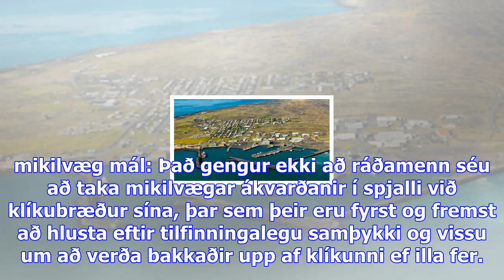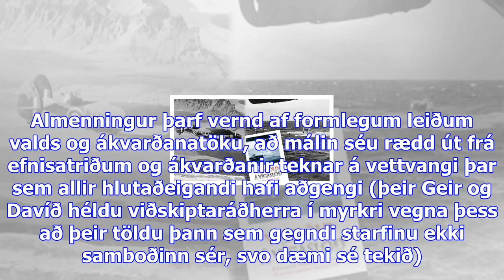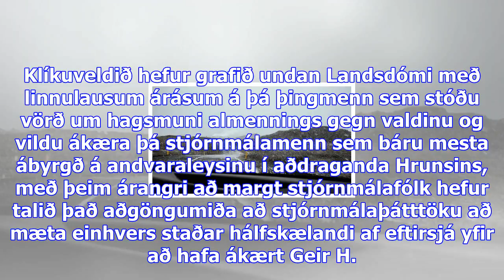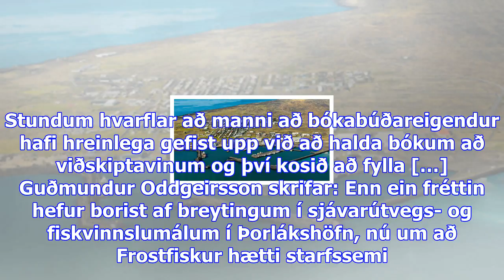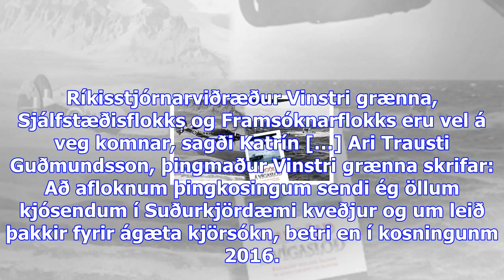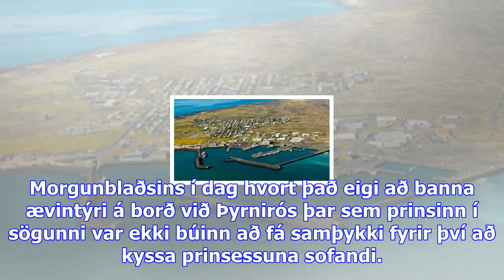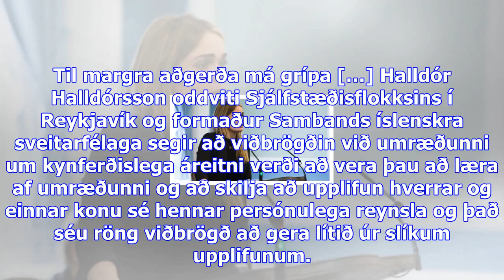Gunnar smári um dóm mde: „áfangasigur fyrir almenning gegn klíkuveldinu“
Fimmtudagur 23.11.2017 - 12:31 - Ummæli () Gunnar Smári Egilsson og Geir Haarde. Samsett mynd/DV Gun...